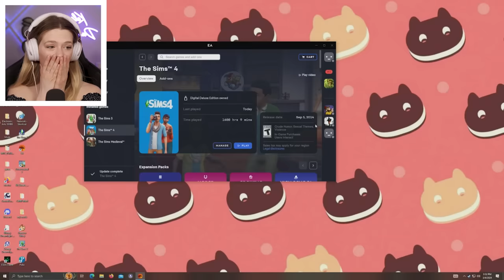graduating school early in the sims 4 | Not So Berry Blue #10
Today Kelsey Impicciche continues her challenge called The Not So Berry Challenge! It's a challenge created by lilsimsie in the Sims 4 where you play as 1 family for 10 generations, with each generation inspired by a color! Season 10 is BLUE